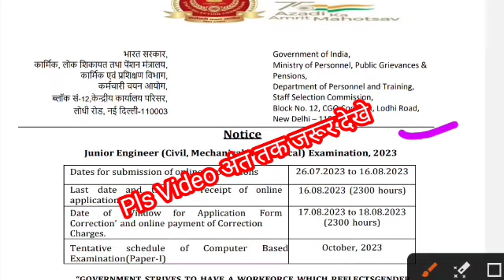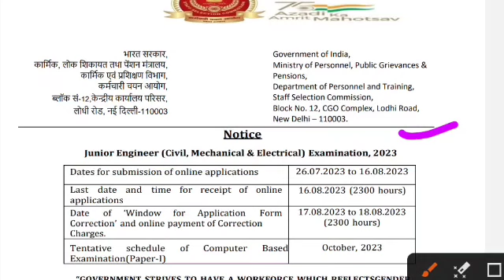Ssc je 2023 notification out || ssc je मे बहुत बड़े बदलाव 😭ssc je notification ने बच्चो को रुलाया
sscje2023notification sscje2023notificationout sscje2023 sscjenotification2023 sscjevacancy2023 sscje,sscje2023preparation#sscje2023vacancy#sscjerecruitment2023#sscjenotification#sscje2023notificationout#sscjesyllabus2023#sscjecivilengineering#sscjerecruitment2023notification#sscje2023examdate#sscjeformfillup2023#sscjemechanical#sscjeelectricalengineering#sscjeselectionprocess2023#knowledgejee24#sscjenegativemarking2023